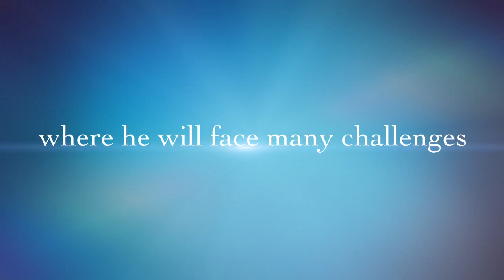Ironman by Chris Crutcher